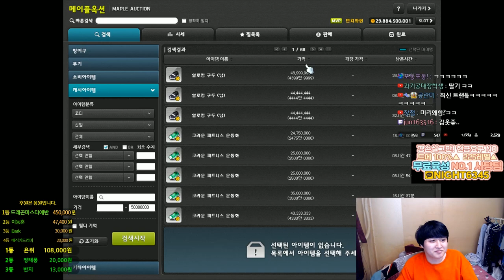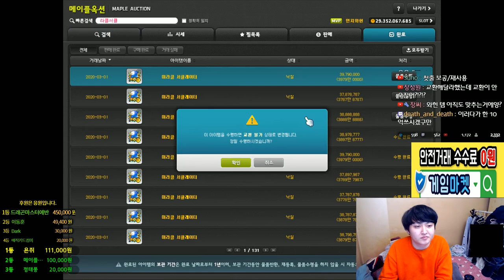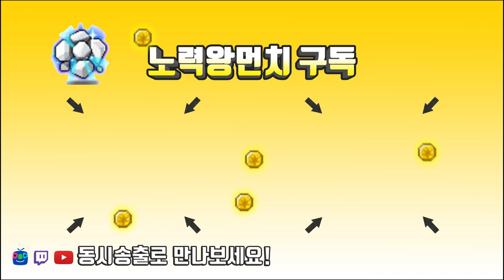와일드헌터의 시작( 먼치식 코디법 , 펫장비 작 , 어빌리티 ) 가 담겨져 있는 영상이다.[메이플스토리 먼치]